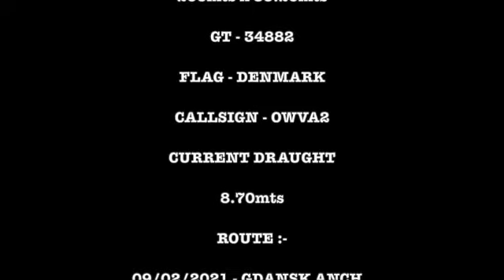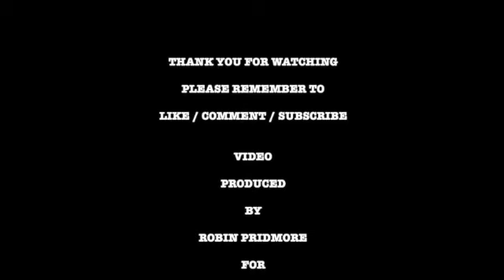PORT OF FELIXSTOWE:SUFFOLK:UK:RIVER ORWELL:ICE CLASS VUOKSI MAERSK INBOUND SD 480p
INBOUND FOR A TRINITY BERTH WITH PART SWING